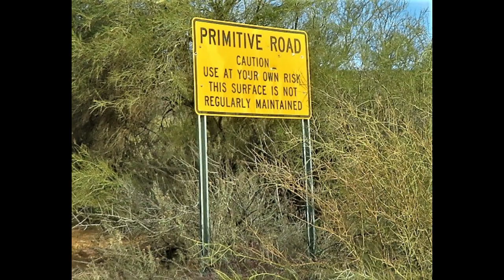Crown King, AZ